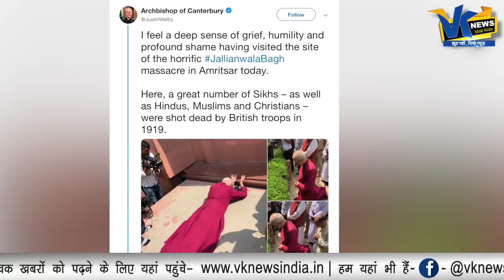जलियांवाला बाग कांड पर इंग्लैंड के धर्मगुरु ने जमीन पर लेटकर मांगी माफी!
The Archbishop of Britain's Canterbury visited Amritsar's Jallianwala Bagh national memorial on Tuesday and lay face down on the floor mourning the tragedy, saying he is "ashamed of the crime committed" there. With a sizeable gathering present at the memorial, Archbishop Justin Welby also read out a prayer seeking God's forgiveness for the terrible atrocity.
"You have remembered what they have done and their memory will live. I'm ashamed and sorry for the crime committed here, as a religious leader I mourn the tragedy," Archbishop Justin Welby said.

Archbishop Welby had also tweeted about his visit and shared photos.

"I feel a deep sense of grief, humility and profound shame having visited the site of the horrific Jallianwala Bagh massacre in Amritsar today. Here, a great number of Sikhs - as well as Hindus, Muslims and Christians - were shot dead by British troops in 1919," he tweeted on Tuesday.